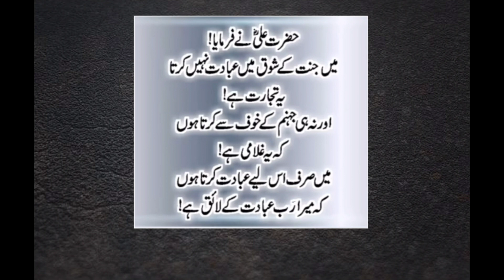Best Collection Of Hazrat Ali Quotes About Life And People In Urdu | 3 Adatain jis insan mein hon wo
Kisi Ka Dil Itna Mat Dukhao ke wo Tumhara naam lekar Allah ke aagey ro pare | Hazrat Ali Quotes|
Hazrat Ali ne Farmaya | 4 Raaz Biwi ko na btana | 4 Secrets between Wife and Husband | Hazrat Ali |
Naik Aurat ki 4 Nishaniyan | Naik Aurat Ki Nishani |